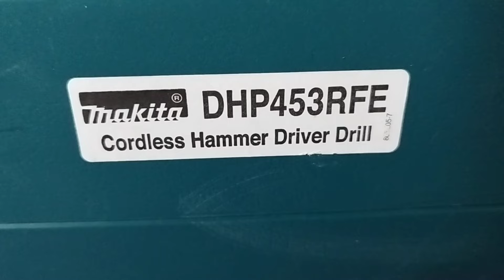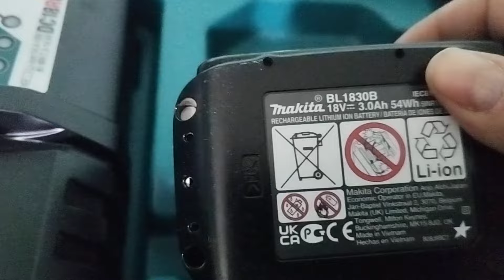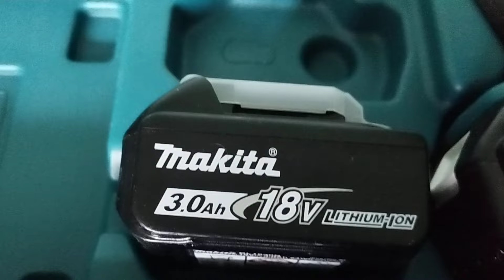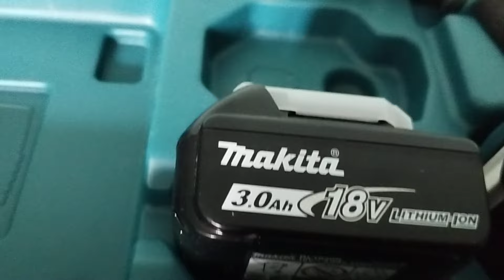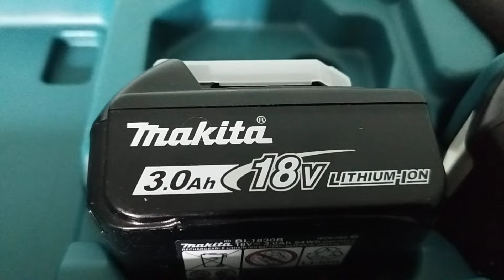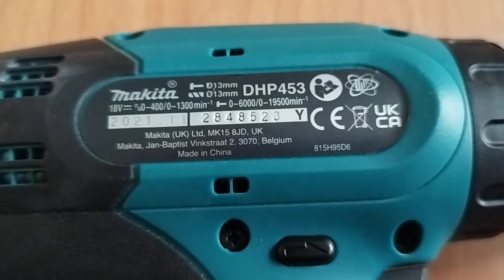Wiertarko wkrętarka Makita model DHP 453 RFE, bardzo dobry profesjonalny sprzęt za około 1000PLN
Profesjonalna wkrętarka firmy Makita